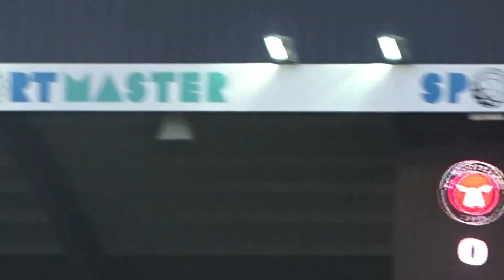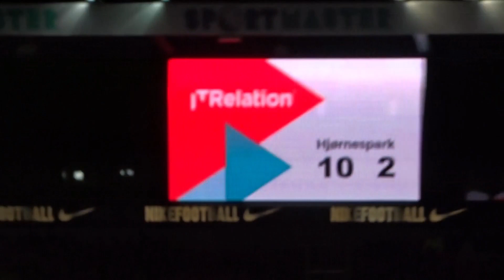FC Midtjylland vs SønderjyskE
I aften skulle FC Midtjylland spille sin sidste kamp i grundspillet, da SønderjyskE og den tidligere FC Midtjylland træner Glen Riddersholm som vandt DM Guld med FC Midtjylland i 2015. Han skulle få en hovedrolle i kampen til sidst. Se med her, og find ud af hvordan det gik?